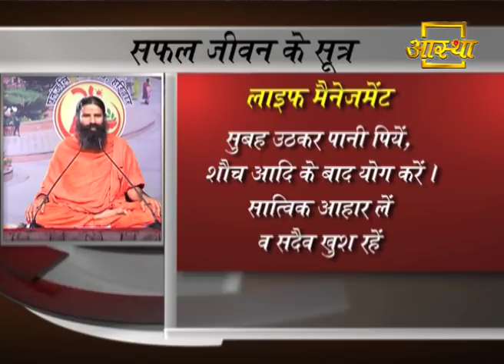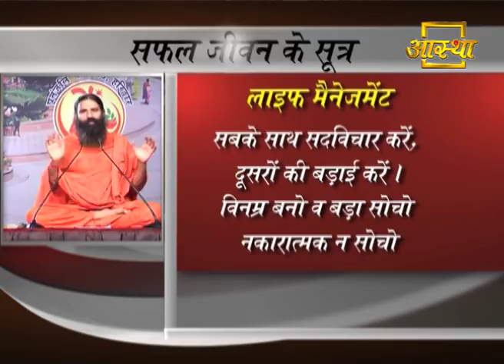Life Management | Swami Ramdev